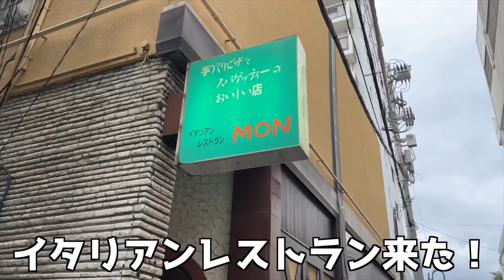カップルで海行くゆるゆる爆食い散歩旅完結編！！（熱海旅行楽しかった）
※前回手ブレやばすぎたので今回は補正入れてみました！次からは手ブレ改善します！！

食べ歩きとかは熱海駅周辺！

なんか色々URL だらけになったので今回は概要欄の独り言お休み！
人様のYouTube見てると概要欄にURL貼りまくりの人と一言のみを書く人がいます。
個人的には後者がカッケェ...となるので好きです。なので一言概要欄にしたいのですが、コミュニケーションが人とうまくとれない人間なゆえ、文章ダラダラ書くのが好きなのです。そしてみんなに色々知ってほしいのでURLも貼る時は貼るのです。
概要欄おやすみと言いながらダラダラ書いてしまう男。

プライベートな動画や写真、動画の切り抜き等あげていくので、